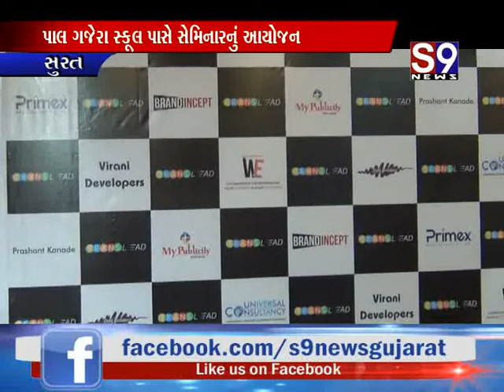Surat : પાલ ગજેરા સ્કૂલ પાસે ડિસ્કવરી વિધિન યુ વિષય પર સેમિનારનું આયોજન